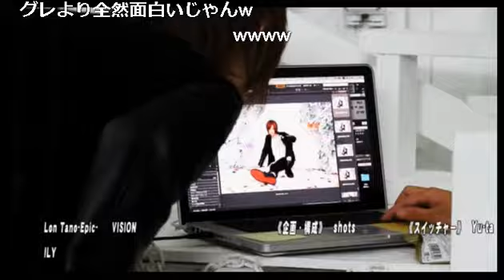変幻自在のホストに正直しんどいことは皆無！？振られたお題全てに全力で答えてみたらこうなった…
club Varon紅月蓮の【ぼっちで正直しんどい】(16/11/14)

《出演》
芹沢一沙、奏汰

《店舗情報》
Affection/越谷
埼玉県越谷市南越谷4-1-10 第4JMビル4F

【ぼっちで正直しんどい】
埼玉越谷有名店！完全独立のイケメンホスト達がプロデュースするclub Varon!店舗経営だけじゃなくニコ生にも進撃！
その名も【 ぼっちで正直しんどい】がニコナイトに繰り出す！
ノリ・ムード・安心料金など様々な視点でも100％の力を発揮するVaronが埼玉から歌舞伎町に乗り込む！！
もう歌舞伎町だけじゃ無い！ニコナイトで華を咲かし越谷で華麗に舞踊る姿をご覧あれ！！